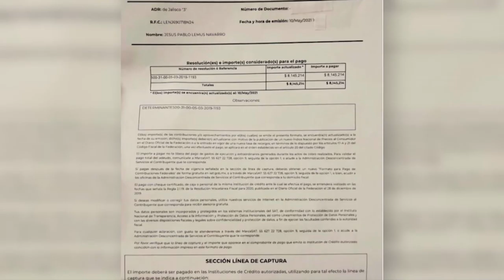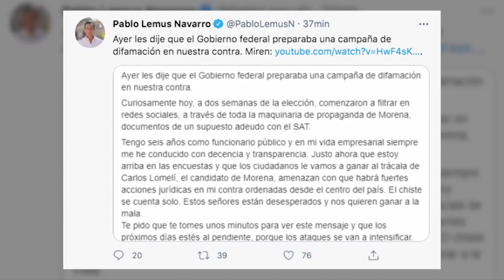Lemus afirma que no caerá en la guerra sucia en su contra